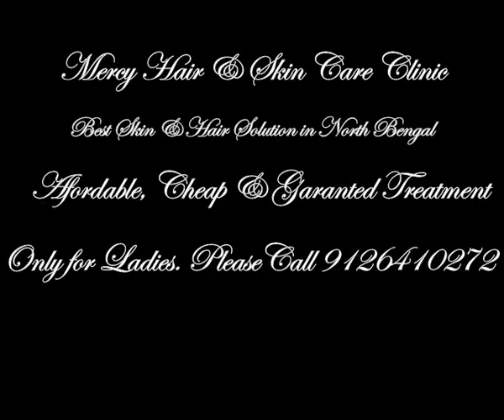Best Dark Circle Treatment in Malda | North Bengal | Mercy Hair and Skin Care Clinic Malda